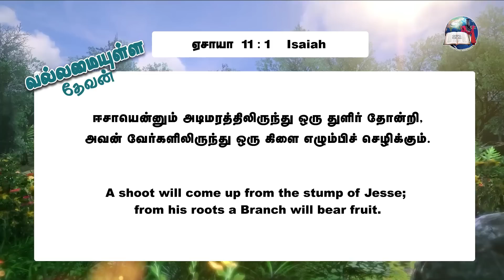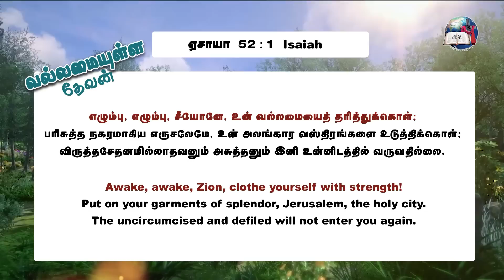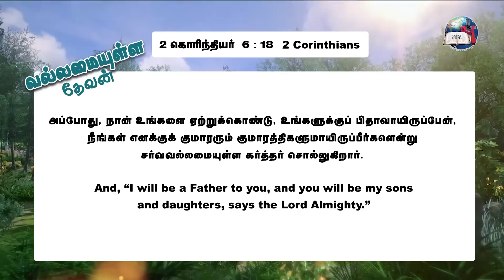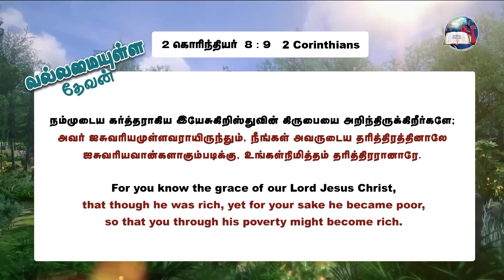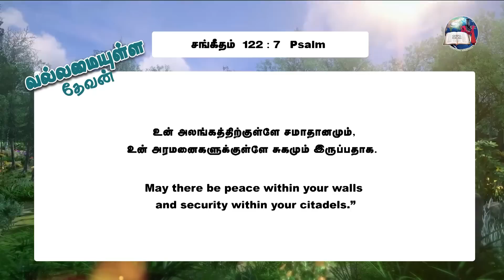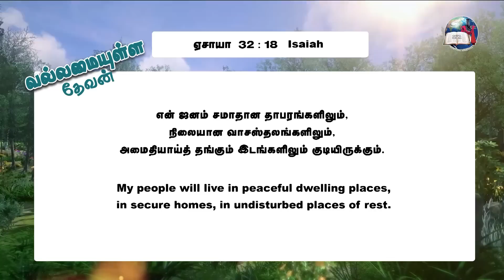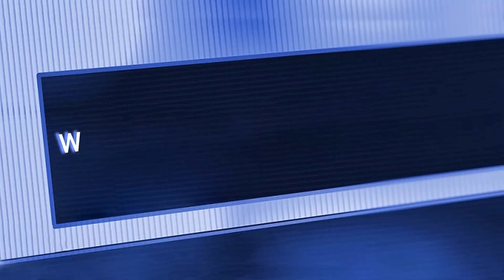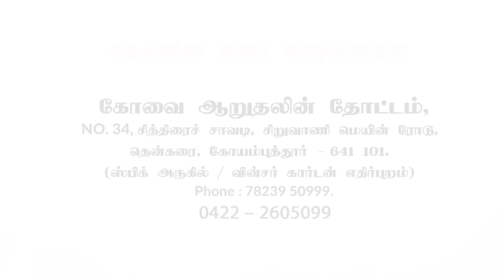வல்லமையுள்ள தேவன் | Almighty God | Evg. T. Stephen